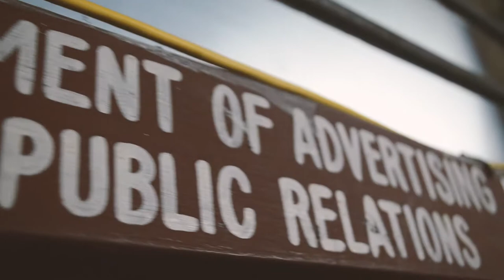Marahuyo - Organizational Jingle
Here's BAPR 2-1D's Marahuyo's entry for the Organizational Jingle category of Musiklab 2019: LSS: Last Song Standing!